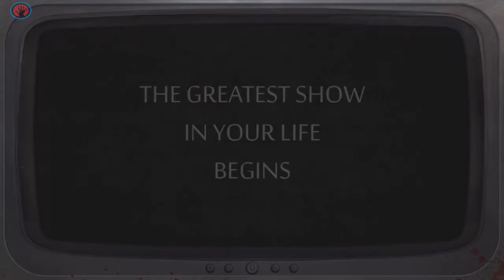Watch This - NOVO JOGO DE TERROR ATERRORIZANTE! | TRAILER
Watch This! É um game em primeira pessoa com elementos de horror para PC.
Você é a estrela do mais recente show, mais espectacular. Evitar armadilhas, se esconder dos monstros, para sair do labirinto ... ou morrer. Transmitido para entreter milhares de milhões de telespectadores!

Características: - Watch This está constantemente sendo reconstruido, forçando os jogadores a procurar novas maneiras de escapar; - em cada rodada só pode usar dois dos mais de 15 bônus diferentes que garante longevidade; - um monte de armadilhas mortais, e 3 tipos originais de monstros; - o estabelecimento de um formato de programa de TV sangrenta; -. sátira sem escrúpulos sobre as realidades modernas.

Conheça a Universal Network com contrato livre, pode sair a qualquer momento e sem requisitos | 90% de ganhos